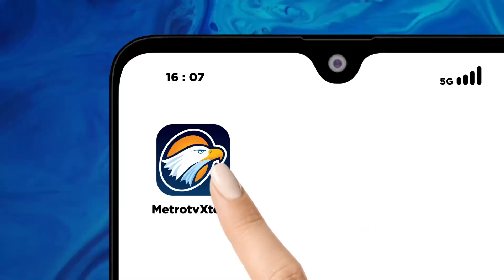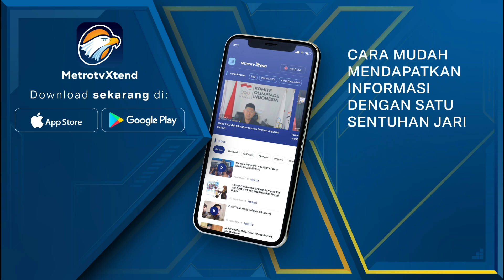Ketua KPK Kembali Berulah, Fungsi Dewas KPK Dipertanyakan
MetroTV, Dugaan pemerasan yang dilakukan Ketua KPK Firli Bahuri kepada Mantan Menteri Pertanian Syahrul Yasin Limpo menuai sorotan sejumlah pihak. Salah satu yang disorot fungsi pengawasan yang dilakukan Dewan Pengawas KPK.